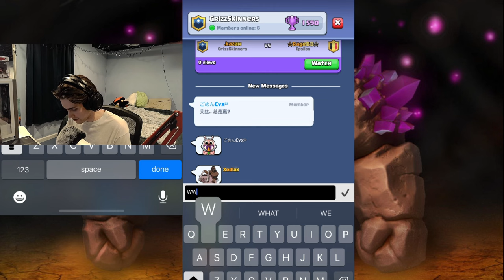BEST GOLEM BEATDOWN DECK IN 2024 GETS ME MY FIRST RANKED FINISH!!!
The best golem deck got me #2840 in the entire world...

0:00 - Intro
5:59 - Golem Pump w/Healer
10:11 - Gave up lol
11:31 - weird loon deck
16:15 - e-golem
23:35 - hog rider
27:39 - recruits?
31:55 -lava hound
35:26 - Pekka